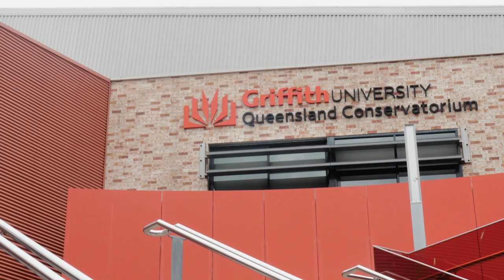Piano virtuoso chases her dream with help of $1 million bequest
Gold Coast piano virtuoso Nina Fan is the inaugural recipient of the Emily Reinhardt Piano Scholarship - part of a $1 million bequest to the Queensland Conservatorium Griffith University.

Nina, 17, grew up on the Gold Coast and studied at the Young Conservatorium before winning a fully-funded place at the Queensland Conservatorium.